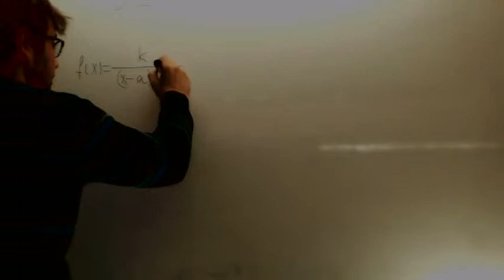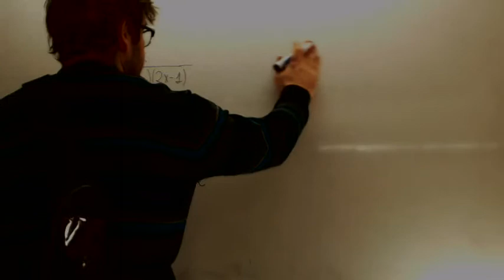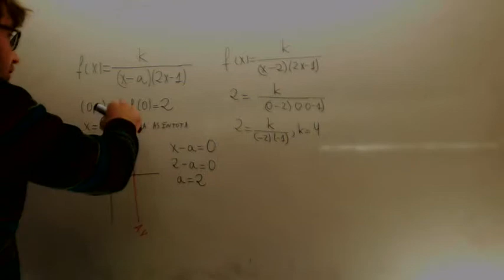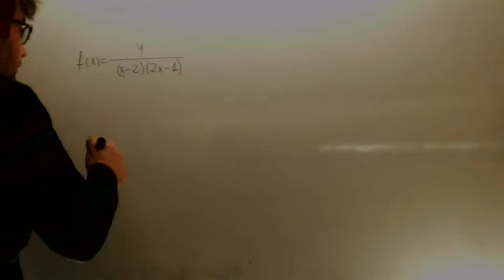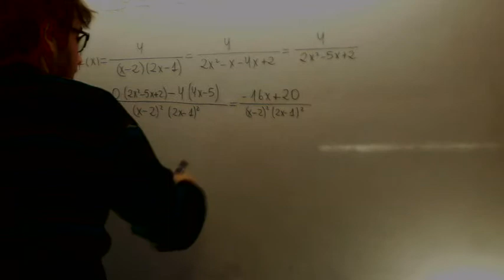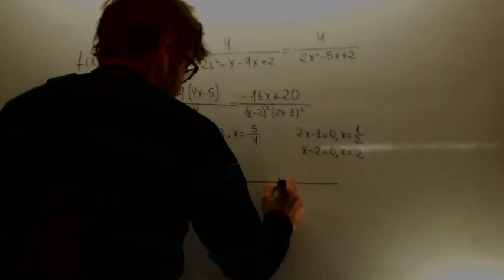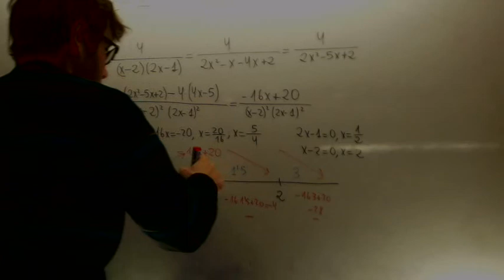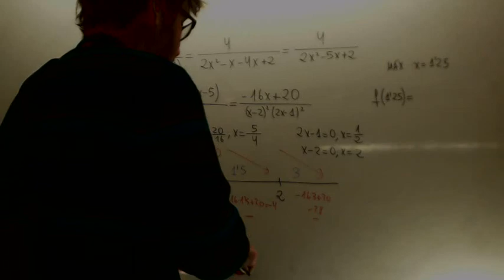Calcular k y a con asintotas Matematicas 2º Bachillerato Selectividad Academia Usero Estepona